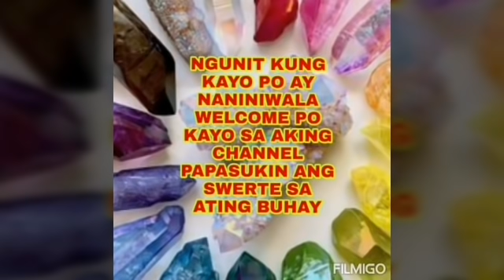MGA SWERTENG HALAMAN SA HARAP NG BAHAY AT LOOB/SENYALES SA HALAMAN NA SUSUWERTIHIN KA-APPLE PAGUIO7